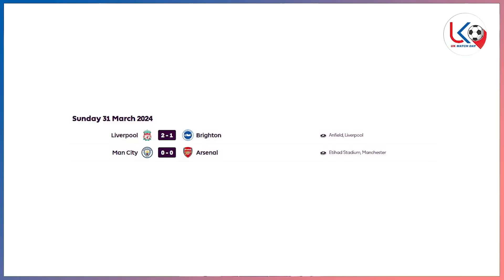ဂိုးမရှိသရေရလဒ်ထွက်ပေါ်ခဲ့တဲ့ မန်စီးတီး နဲ့ အာဆင်နယ်၊ဇယားထိပ်တက်လာတဲ့ လီဗာပူးလ်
နည်းစနစ်ပိုင်းအားပြိုင်ပြီး သရေကျခဲ့တဲ့ မန်စီးတီး နဲ့ အာဆင်နယ်၊ဘရိုက်တန်ကို အနိုင်ယူပြီး ဇယားထိပ်တက်လာတဲ့ လီဗာပူးလ်

အားကစားအစီအစဉ်ကောင်းများကို နေ့စဉ်ကြည့်ရှုနိုင်ဖို့
အားပေးမှုအတွက် ကျေးဇူးအများကြီးတင်ပါတယ်ဗျ